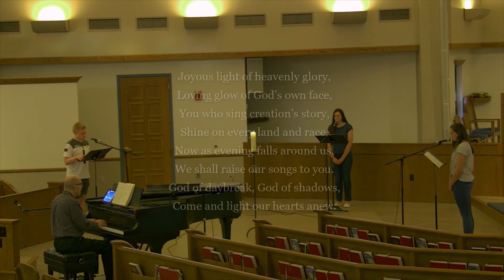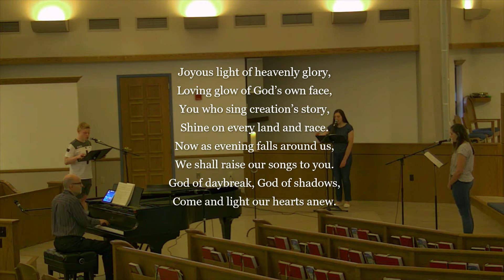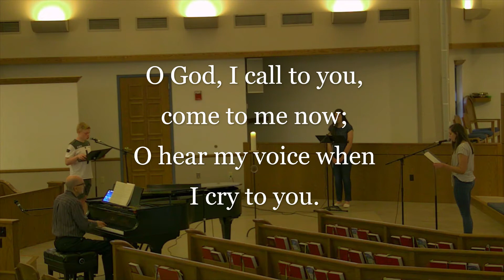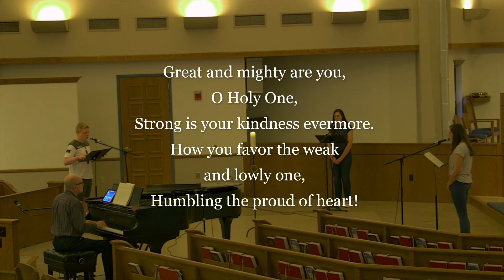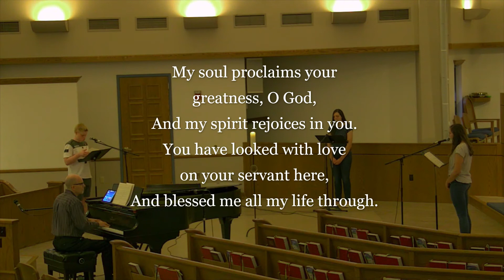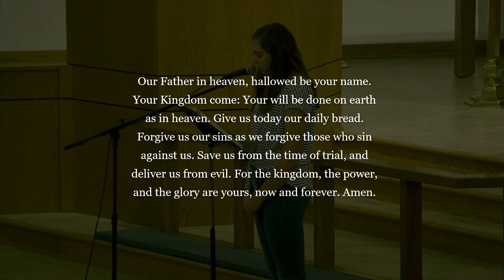Evening Prayer for the week of November 8